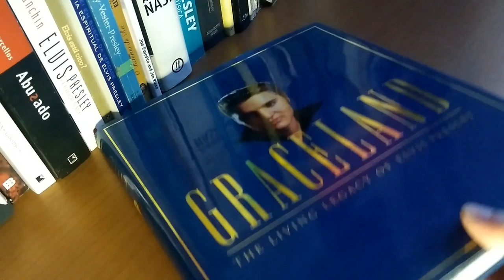ELVIS LADO A LADO COM O HULK! #280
Atores de seriados de sucesso que participaram de filmes de Elvis nos anos sessenta.